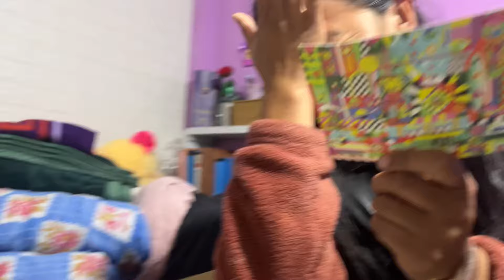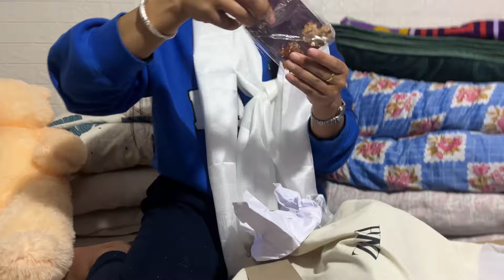Chesang’s BIRTHDAY 🫶🏻💐Celebration,Unboxing || SINGSHA GIRLS’😎|| VLOG 128🤟